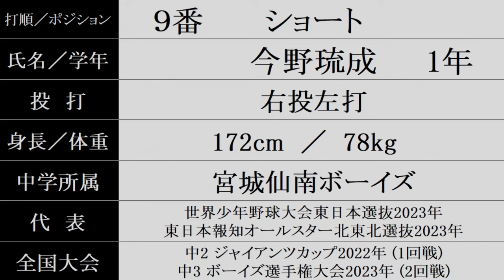仙台育英 Vol.1 新チーム『スタメン紹介』2024年秋季大会地区予選 Vs.仙台一戦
宮城県高校野球秋季大会中部地区予選2024年
仙台育英 7-2 仙台一
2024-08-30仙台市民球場